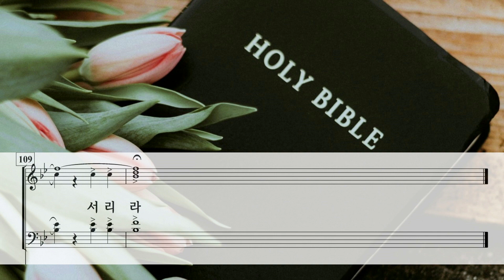주의 약속하신 말씀 위에서 ( Arr. Kirby Shaw ) / All Part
Standing on The Promise Arr. Kirby Shaw

Photo by Priscilla Du Preez